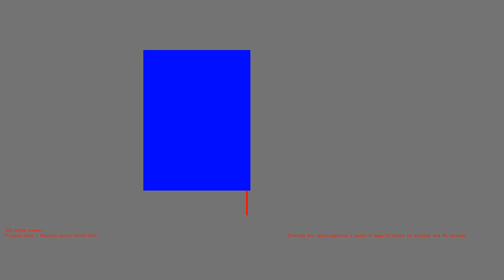1487319661 - Webdriver Cavi - O